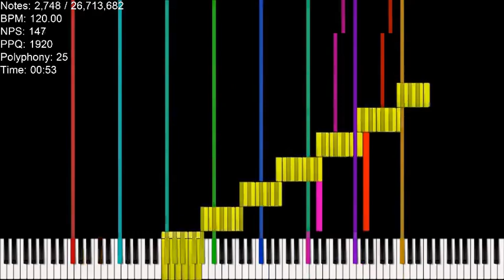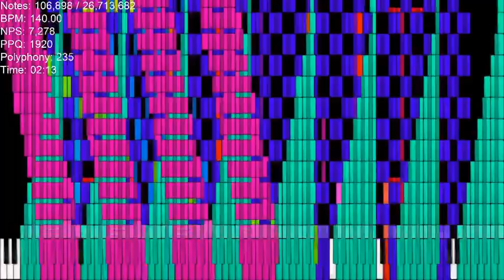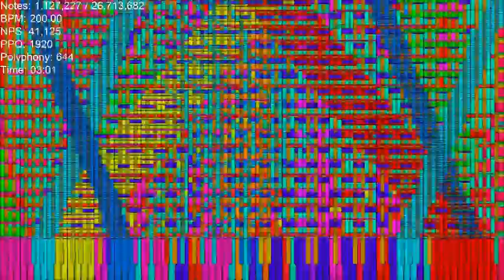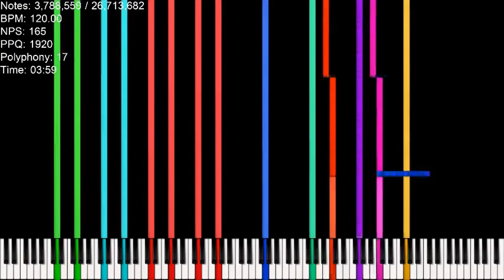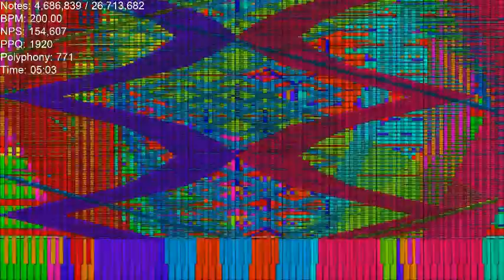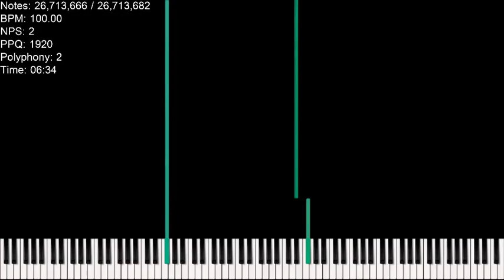[Black Midi] CooCoo333 - KnMt (26 Million Notes)